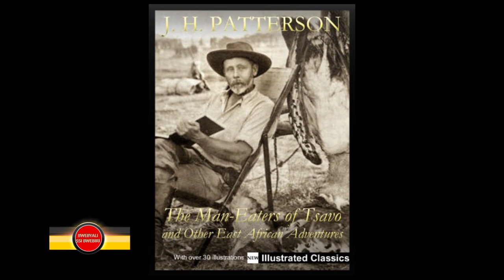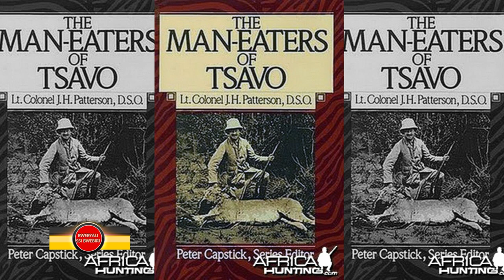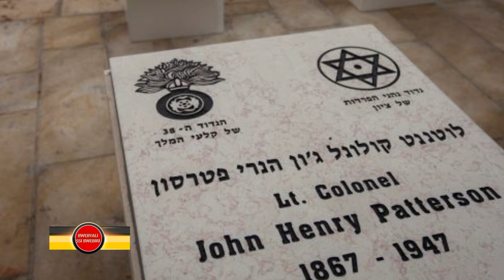COL JOHN HENRY PATTERSON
AFRICANS REACTED TO THE COLONIAL IDEOLOGY OF CONQUERING AFRICAN TERRITORIES BY REBELLIONS PLOTS  THAT KILLED SOME OFTHE COLONIALISTS LIKE COL JOHN PATTERSON